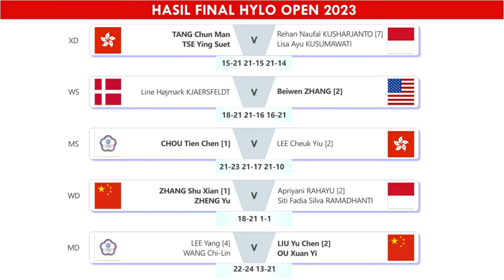Hasil Lengkap Final Hylo Open 2023. Apriyani Cedera, Indonesia Harus Puas Dengan 2 Runner Up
Hasil Lengkap Final Badminton Hylo Open 2023. Apriyani Cedera, Indonesia Harus Puas Dengan 2 Runner Up